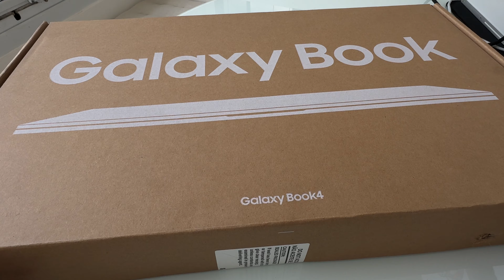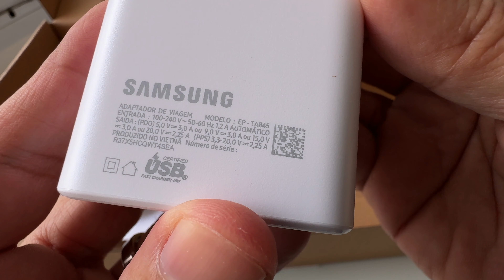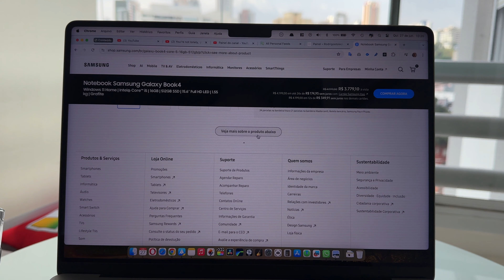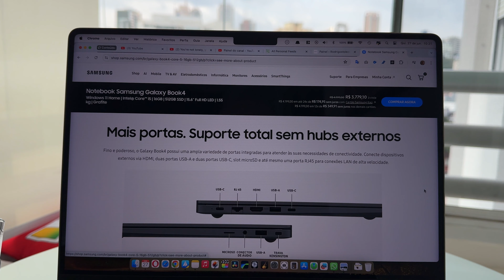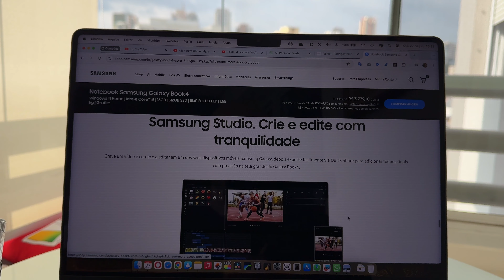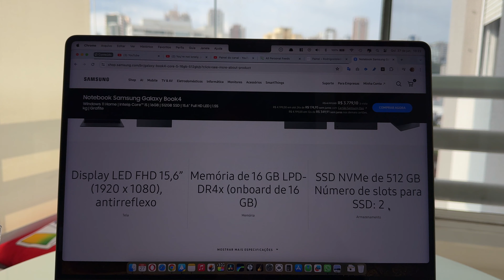Galaxy Book4: O novo notebook da Samsung acabou de chegar para testes!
No vídeo de hoje vou falar sobre o Galaxy Book4, o novo notebook da Samsung que acabou de chegar para testes e que pode ser uma escolha muito interessante para uma grande parte das pessoas.

🚨COMPRE PELOS MELHORES PREÇOS! 🚨

🔥 Galaxy Book4 🔥

🔥Suporte de mesa para notebook 🔥

🔥Suporte para Notebook dobrável 🔥

🔥Teclado Logitech MX Mechanical Mini 🔥

🔥Teclado sem fio Logitech MX Keys Mini 🔥

🔥 Teclado Ultra portátil Logitech Keys-To-Go para iPad Azul 🔥

🔥Mouse sem fio Logitech MX Master 3S 🔥

🔥Mouse sem fio Logitech MX Anywhere 3 🔥

🔥Carregador Portátil Baseus Power Bank 10000mAh 15W Preto 🔥

Extras:

🔥Câmera Osmo Pocket 3 🔥

🔥Microfone DJI Mic 2 🔥